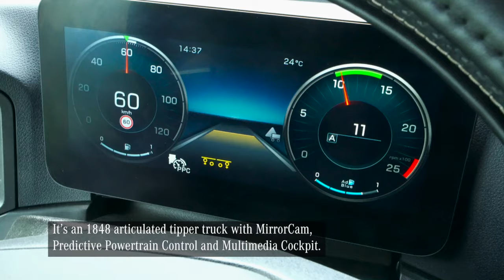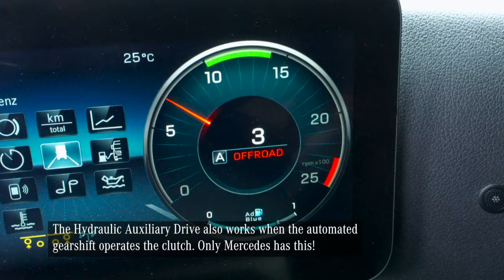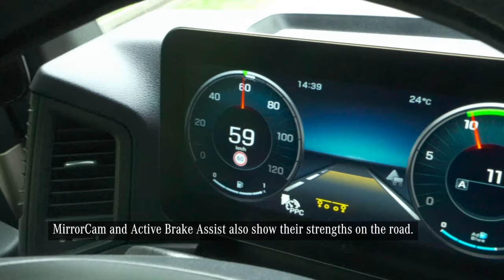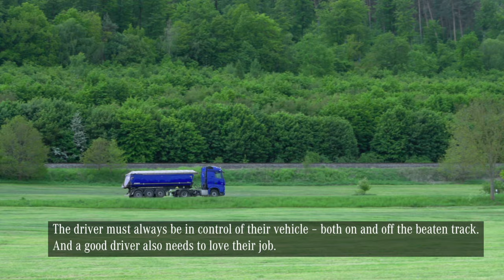Peter and the Arocs 1848 | Mercedes-Benz Trucks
With a new Arocs 1848 equipped with MirrorCam, Predictive Powertrain Control and Hydraulic Auxiliary Drive, Peter has the perfect solution for combined operations both on and off-road. Read more about Peter and other stories on RoadStars